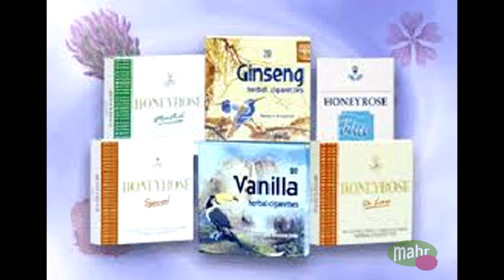El hombre ligth